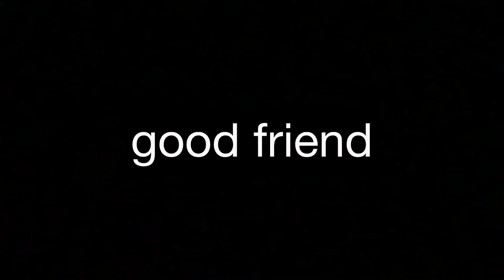Good friend vs best friend 👬